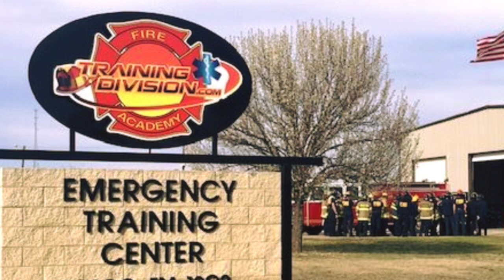TrainingDivision.com Camp 295 Class Captain, Kathleen Nora.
Class Captain, Kathleen Nora, from Ontario, Canada, shares about her decision to become a firefighter: how TrainingDivision.com was the best fit for her:  Camp life:  Anxieties and Fears overcome: and much more...